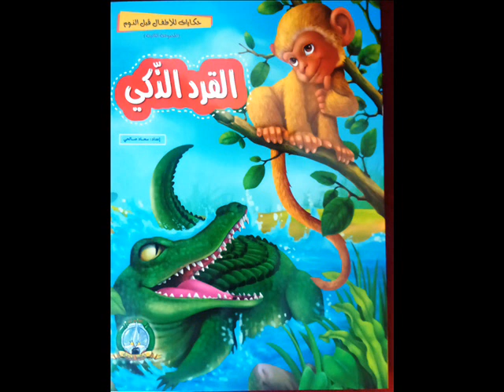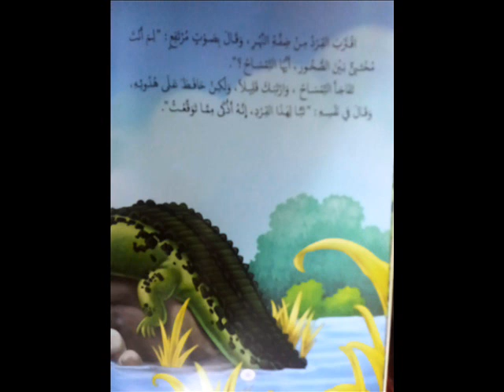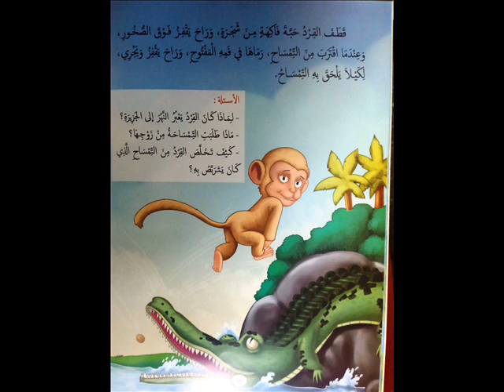القرد الذكي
سعاد صالحي